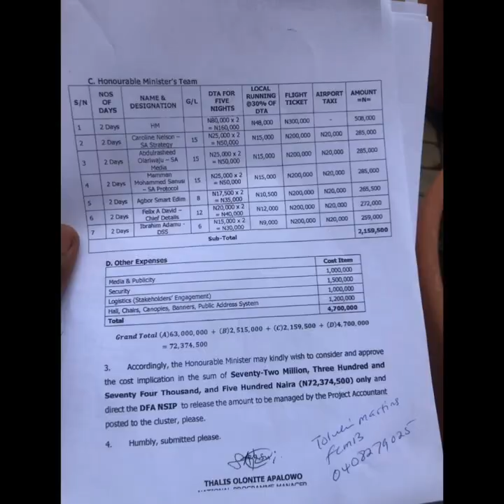FULL LIST: 17 sacked, suspended Nigerian ministers since 1999